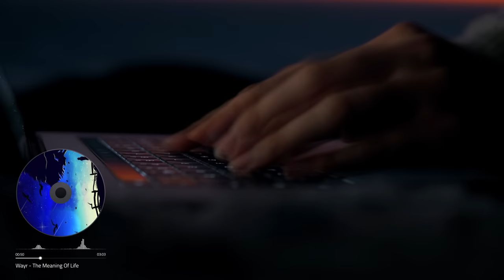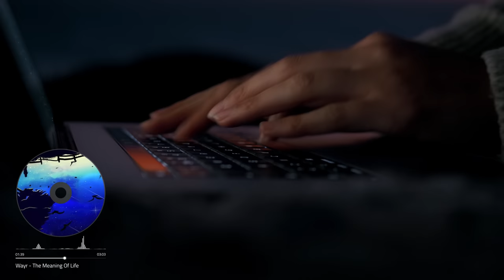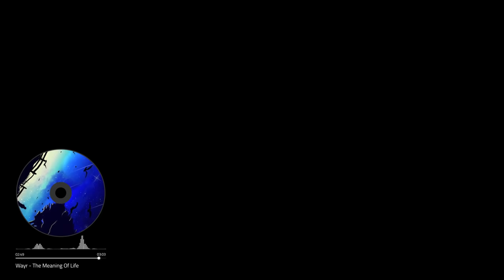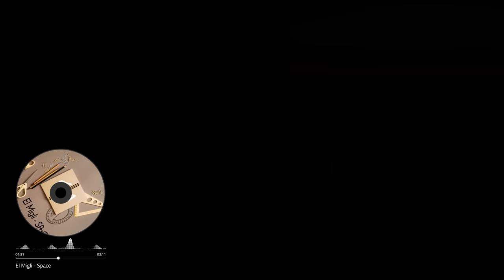Downtempo Music for Working, Studying and Creative Writing — Productivity Playlist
This playlists' atmospheric chillout melodies with an ambient vibe will definitely touch your soul and take you to the seaside, where you can observe a mesmerizing sunset and a lighthouse. Chill downtempo tunes are very relaxing, but at the same time they can help you concentrate on your work and have a calm, peaceful mind, so nothing will distract you. Breathe in an inspiring evening mood, take your laptop and enjoy magnificent landscapes while getting your work done.

How to unwind after work?

There are a number of different effects of stress on the body, so it’s important to know how to relax and how to unwind after a long day.
1. Leave work at the office. Make sure you're not getting your work out once you get home, and if you work from home make sure you're strict with your working hours so that you don't continue to work late into the night.
2. Do your chores straight away. Instead of sitting down the minute, you walk in the door, get all your house chores done so that once you start to relax you don't have to cut this short.
3. Do some exercise. Exercise reduces stress hormone levels in the body and stimulates endorphins (happy hormones), which are responsible for feelings of relaxation.
4. Relax in a warm bubble bath or warm shower. Warm water has a calming effect on the mind, soul, and body as it relaxes the muscles.
5. Read a book. Research has shown that reading a book for as little as 6 minutes can reduce stress levels.
6. Relaxation exercises. This could include breathing-focused exercises which involve simply concentrating on your breathing and taking deep long breaths. Another thing you could do is practice meditating.

Genre: Electronic music, Chillout music
Style: Chillout
Mood: Inspiring, Calm, Peaceful, Smooth, Calming, Soothing
Feature: Without Lyrics

🎧 Tracklist
► 00:00 Michael FK - Fragility
► 03:37 Onycs - Shine
► 07:07 Michael FK - For All Eternity
► 10:54 Narcotic Chill - Rays Of Goodness
► 14:28 Oscuro - In Memoriam
► 17:43 Lazarus Moment - Homebound
► 21:58 Wayr - The Meaning Of Life
► 24:58 El Migli - Space
► 28:08 Lexis - Time To Go
► 32:22 Andy Leech - Together With You Under The Stars
► 38:56 Triton - You
► 43:39 LukasGrinys - Ghost Hearts
► 48:05 Skywide, Izzard - Constellations
► 52:18 Ak, Mapps - Home
► 56:23 Koshun Nakao - Winter Sky
► 58:19 Victoriya - Two Years
► 1:02:49 4th Front - Feeling Alive